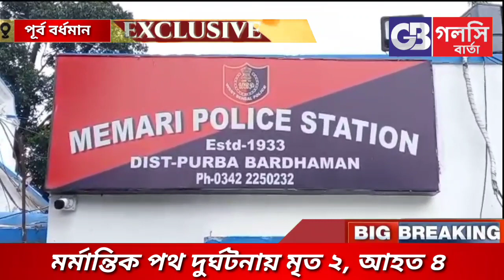ইনোভা গাড়ির পিছনে ধাক্কা ট্রাকের | BURDWAN | BURDWAN YOUTUBE NEWS CHANEL - GALSI BARTA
একেবারে গ্রামবাংলা থেকে এই চ্যানেলের পথচলা শুরু। প্রথমে আমরা গলসি বার্তা নামে একটি ফেসবুক পেজ তৈরি করি সেখানে প্রচুর মানুষের সাড়া পেয়ে আমরা ইউটিউব নিউজ চ্যানেল নিয়ে আসি। তারপর আমরা ওয়েবসাইট, নিউজ অ্যাপ নিয়ে আসি। রাজ্য রাজনীতি, খেলা, বিনোদন সব খবরের জন্য নজরে রাখুন গলসি বার্তা।

               আমাদের নিউজ দেখতে